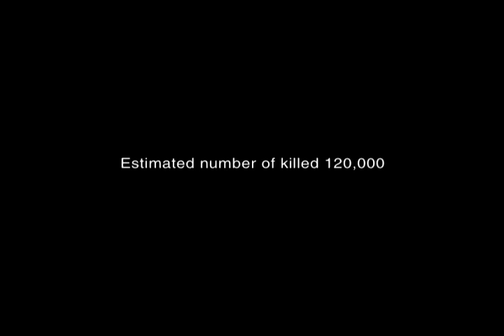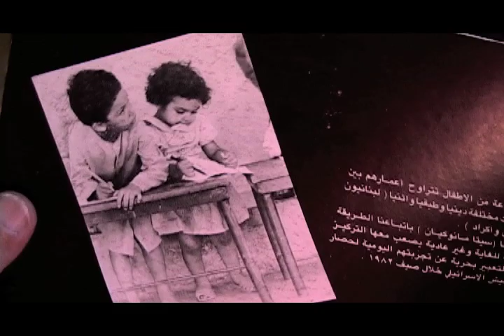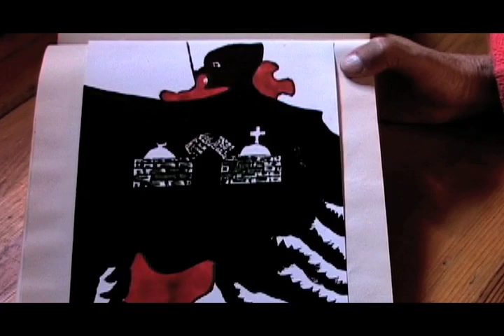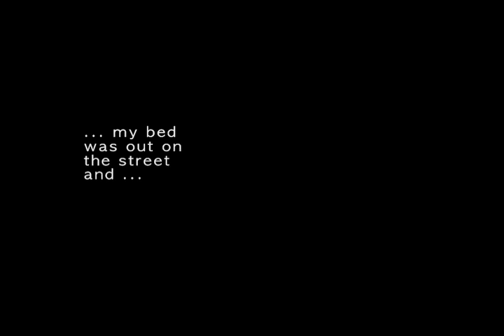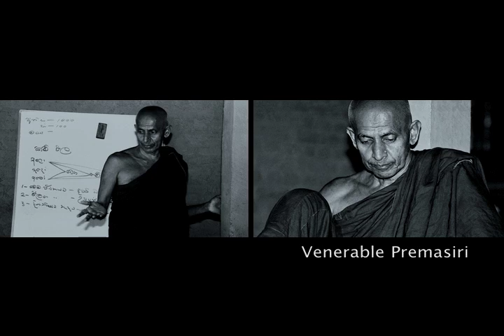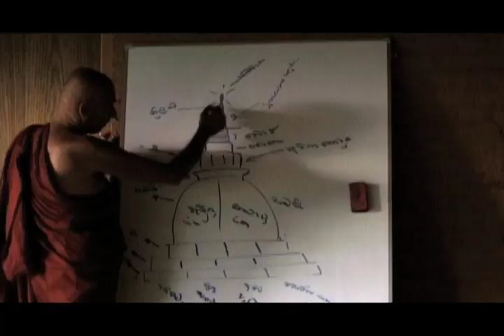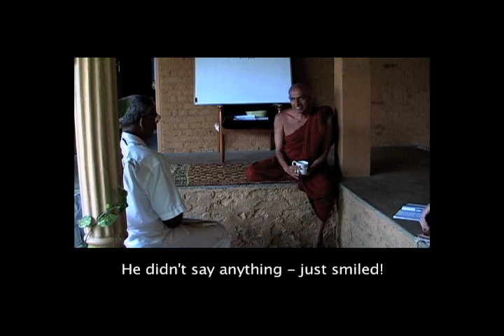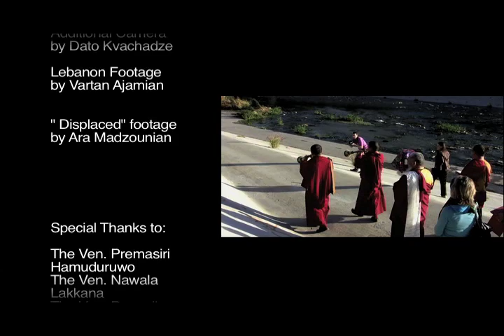Mother Sela - Artist and Buddhist Nun - 63 mins Documentary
The life journey of Seta Manoukian, a Lebanese Armenian artist, who becomes a buddhist nun. It is a story about the convergences of war, art and spirituality through the insight of an artist who sought a transcendent vision from an early age. Through the series of interviews with Seta we see how she matured as an artist and thinker. Seta's quest for spirituality eventually brings her to Sri Lanka, where she becomes a Buddhist nun, dedicating her time to meditation and Dharma studies.
Director: Svetlana Darsalia
Photographs by Aline Manoukian
Voice over by Anais Alexandra Tekerian
Art Direction: Vartan Ajamian
Editor: Sylvette Artinian
Vocals: Soseh Keshishyan
Oud: Andrew Kizirian
Drums: Mher Vahakn Ajamian
Music Mixer: Jimmy Branly
Post: Three Point Landing
Audio: Yessian Music